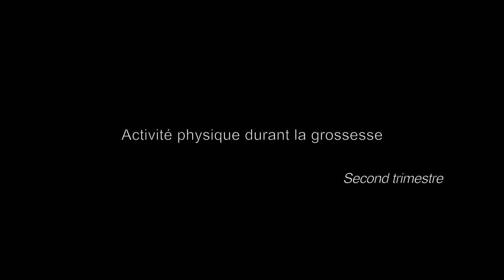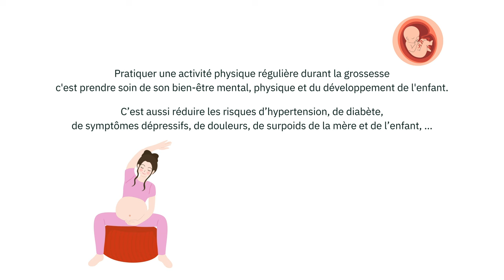La Graine du Bonheur épisode 9 - Activité physique durant la grossesse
Wow. C’est déjà le neuvième épisode de la web-série La Graine du Bonheur.

Lola, notre future maman, apprend qu’elle puisse pratiquer une activité physique durant la grossesse et que cela est même fortement conseillé, car bénéfique pour sa santé et celle de son futur bébé.

Et elle apprend que c’est plus facile qu’elle avait pensé.

Comment s’y prendre ? Suivez Lola dans cette vidéo pour le découvrir.

Retrouvez l’outil et notre livret Ressource, support d’animation, sur notre site internet

L'outil est libre de droits en mettant la mention de l’auteur (Objectif Santé Environnement ) sauf utilisation commerciale.

Si vous diffusez les épisodes dans votre établissement / votre salle d'attente ou utilisez l'outil dans le cadre de vos ateliers de sensibilisation, demandez-nous au : .

Développée par Objectif Santé Environnement (OSE) avec le soutien de l'Agence Régionale de Santé Nouvelle-Aquitaine (ARS)